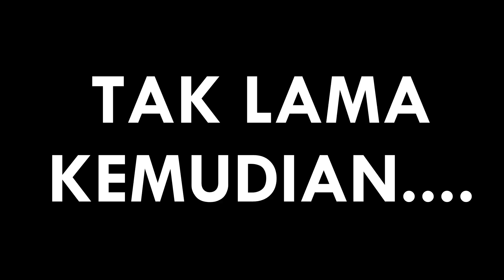Kisah Perjuangan Untuk Mendapatkan Pacar dan Uang 100 JUTA !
🍓Mohon Dukungannya untuk video ini ya teman-teman :D dengan cara :

🍋diTonton sampai habis karena di jamin SERU BANGET...
* Kalau ada SARAN langsung aja komentar di setiap video
Terimakasih~

🍒 BANTU DONASI :
LINK SAWERIA :

*IKUTI SEMUA MEDIA SOCIALku Yuk.